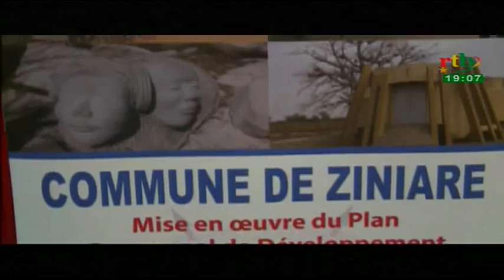Rtb - JT de 19h du 26 septembre 2017 avec Ismael Diloma Sirima